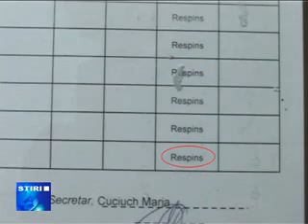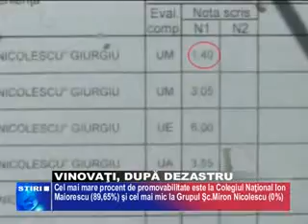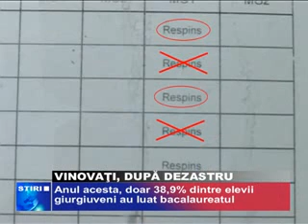vinovati dupa dezastru